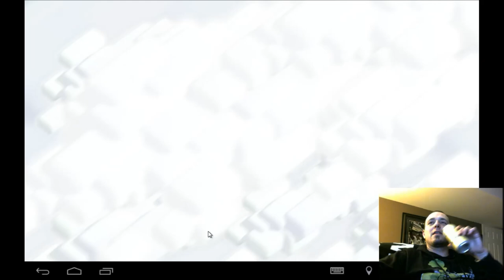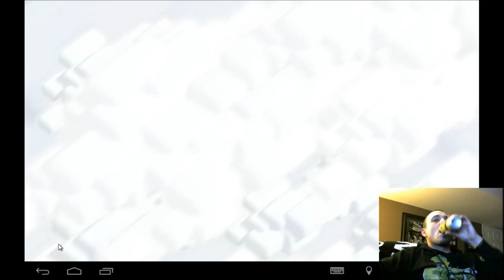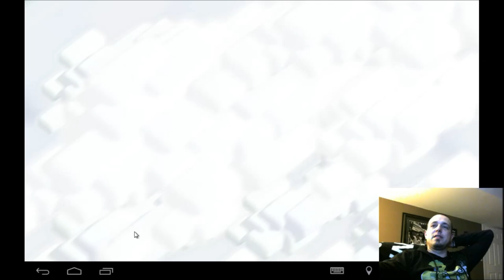OneHive Invicta VS OneHive Swarm WAR Recap | Clash of Clans